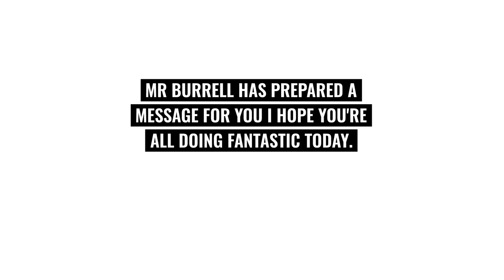Introducing Molly, class Avatar_optics